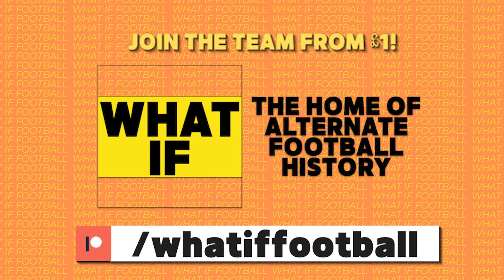Why David Beckham would be a different player now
Yous ready for another mini-series? Promise this one won’t be too long.

It’s normal to ponder the existence of players in certain eras for a whole host of reasons. We all call Lionel Messi or Cristiano Ronaldo the greatest of all time, but would we hold the same viewpoint if Ronaldo Nazario, Zinedine Zidane and George Best all played now?

Also, we might wish certain players were able to exist amongst modern tactics. How would Adolfo Pedernera fare in a world currently littered with inside forwards which he helped popularise in the 1940s? Would David Beckham be a winger or a wing-back in the 2020s?

This week, we’ll aim to answer all of these burning issues.

JOIN THE TEAM! Donate to our Patreon page for just £1, for bonus 5 days a week content such as your what if ideas made a reality, football podcasts, columns and Football Manager content

WHAT IF FOOTBALL IS PART OF THE SPORTS SOCIAL PODCAST NETWORK: You can find our What if Football Podcast on the Sports Social Podcast Network every Wednesday, and everywhere else where you consume podcasts!

Voice: Jake Doyle (@jakedoyle93)
Words: Jake Doyle (@jakedoyle93)
Edit: Jake Doyle (@jakedoyle93)